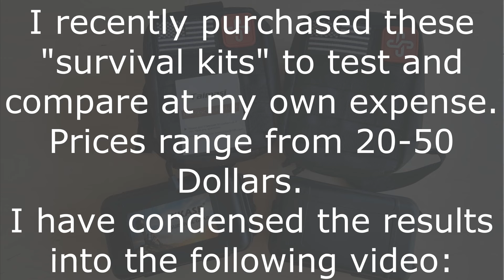Cheap survival kit review.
I purchased several popular and cheap survival kits to see if they are worth the money. I hope this video helps you build your own survival kit.

Many times we want to carry emergency gear or survival items while we are outdoors. The trouble is there are a lot of companies looking to sell us something. Often times companies pay people to showcase their gear in the best possible light. Some of these kits promise emergency preparedness in one handy kit, tools that will help us make fire, build survival shelters and be more comfortable. Many claim to have first aid components. They also claim to be great gifts for those you care about. After seeing so many good reviews on the big seller sites, and some high profile influences make "survival camping videos" featuring them I decided I needed to get a few to test for myself.
     No big surprise, they are packed full  of useless clutter and trinkets. The big "tools" they advertise to contain all failed with amazingly little effort. These are not for emergencies or survival. As for buying them as gifts, I guess if you really dislike the person sure.

My most used gear I do use and recommend

cost to you, thank you for supporting the channel.